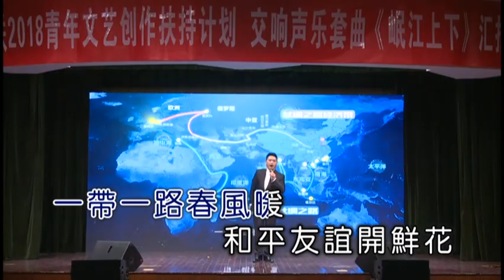李浩仟 川江入海 ktv伴奏视频 歌词字幕